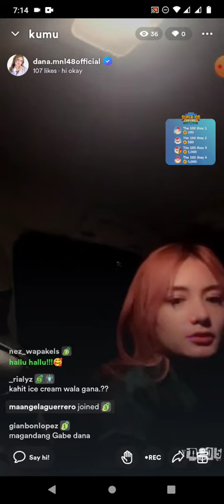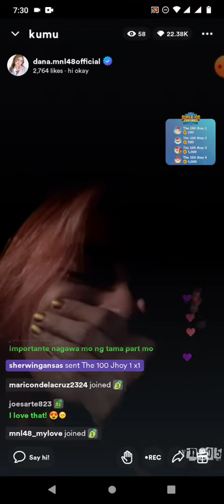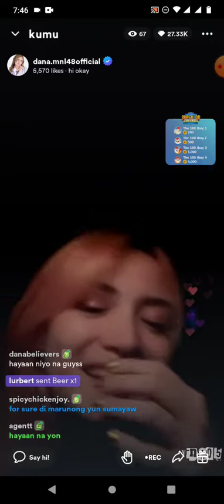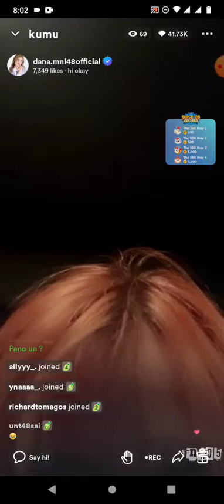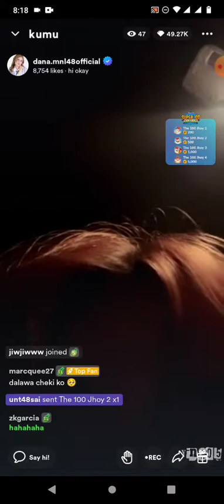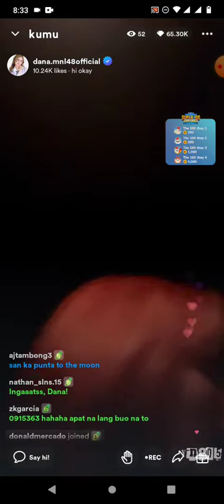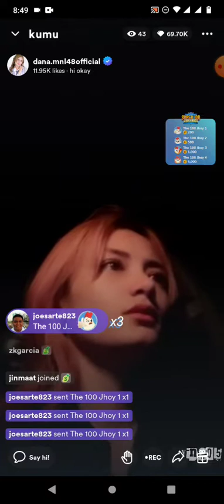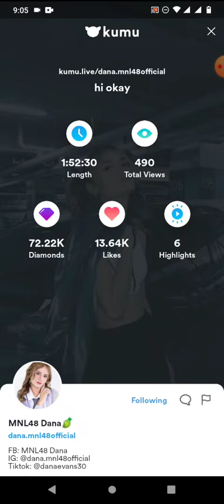MNL48 DANA on KUMU LIVE S2 💎October 7, 2022💎